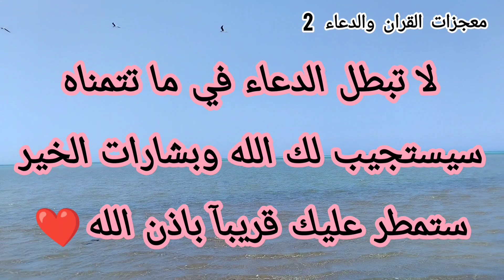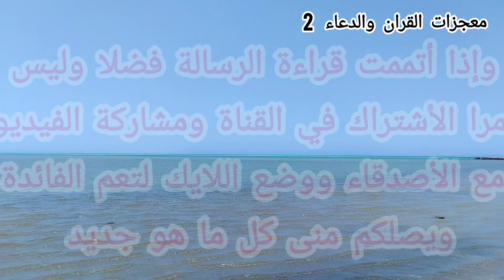رسالة لك🗨️‏زغاريت الفرح والنجاح في بيتك💞ولعل الجبّر يخترِق كسور قلبك الليلة و كأن لمّ يمسسك حزنٌ قطّ